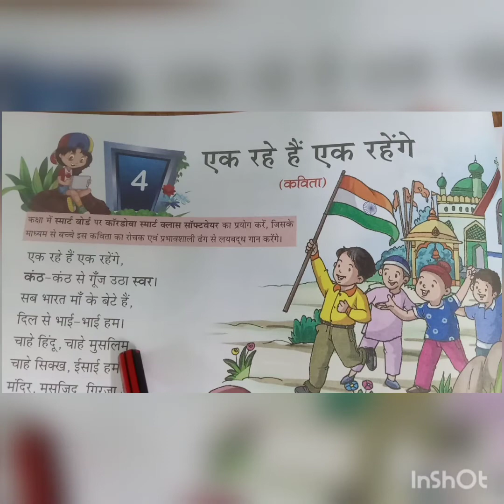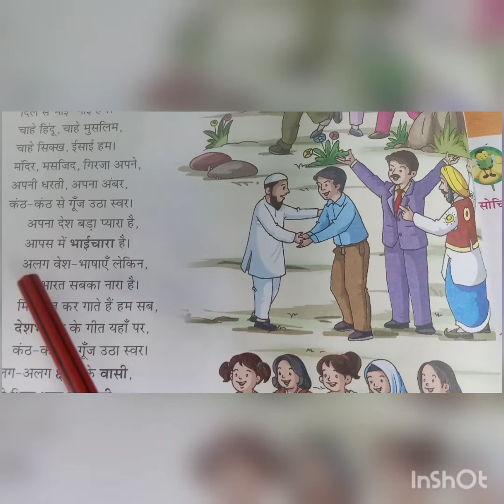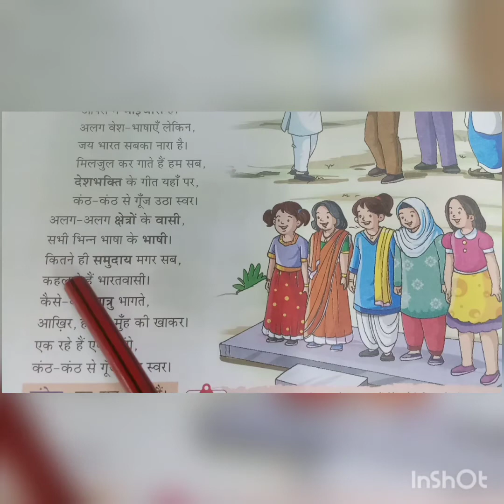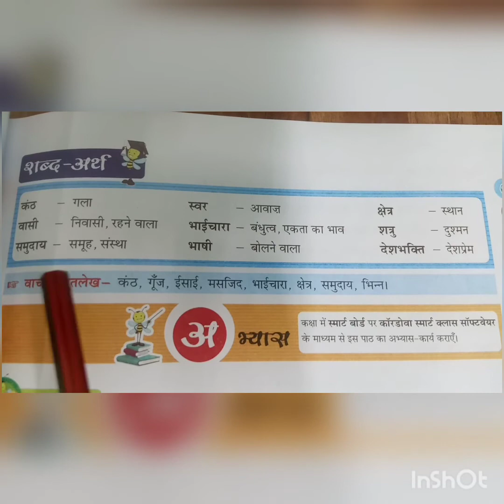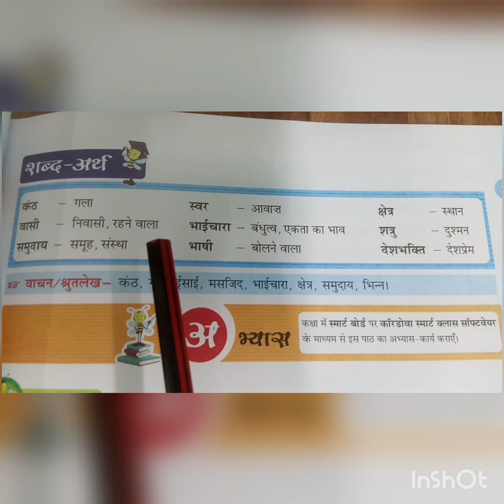26- 07 -2021 |Class -5 |Subject -Hindi | Chapter -4 |Topic - एक रहे है एक रहेगे